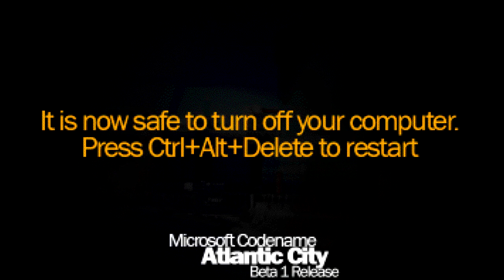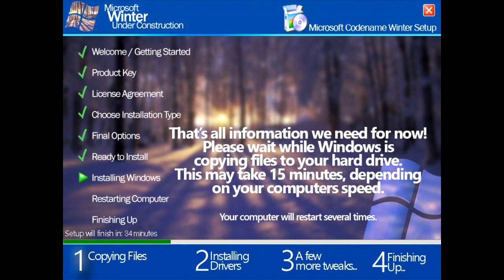(REUPLOAD) GuySwagger's Windows Mockups/Never Released 2 (PREVIEW)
Reupload for GuySwagger